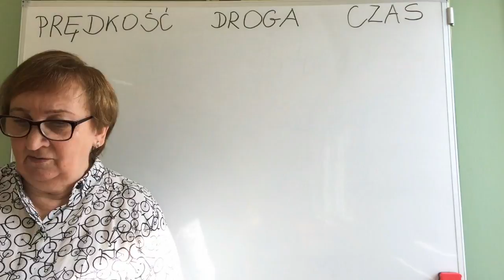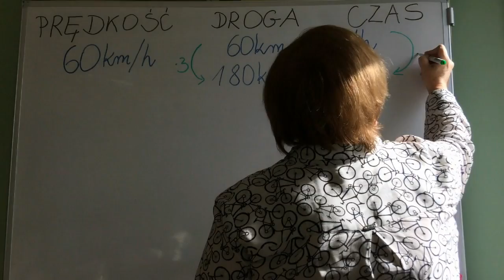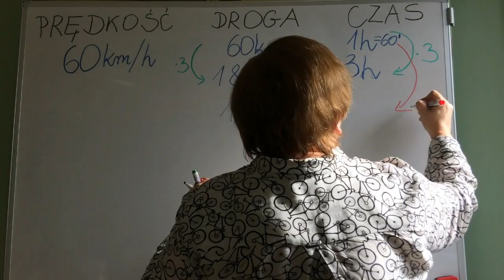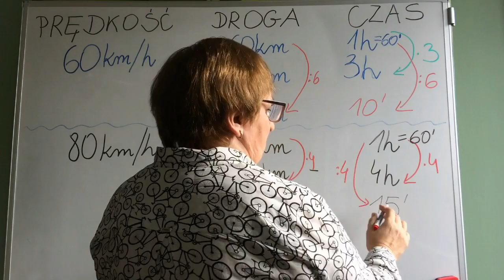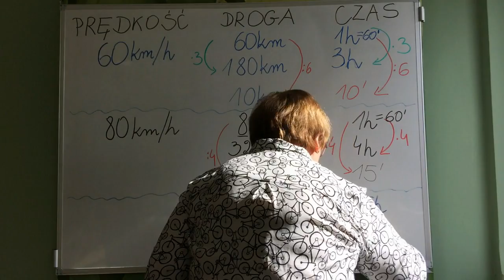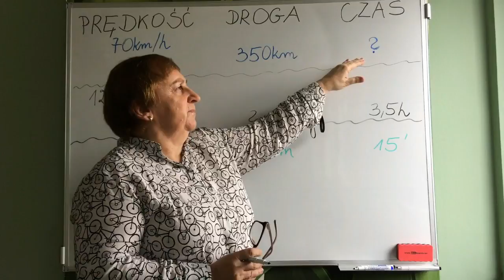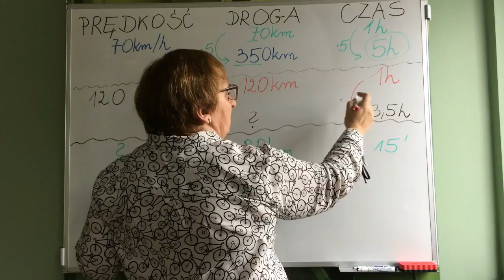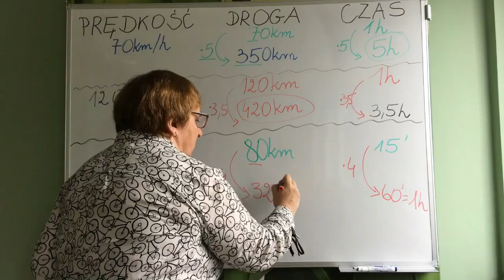droga, prędkość, czas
Bez wzorów do zapamiętania, wyjątkowo łatwy sposób na obliczanie drogi, prędkości i czasu.
Chcesz więcej? @matmazpaniajola4718